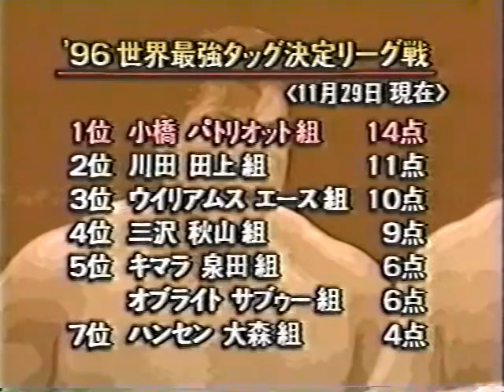All Japan TV (December 1st, 1996)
(Taped at the Nakajima Sports Center in Sapporo, Hokkaido on November 29th. Matches 2-5 are a part of the Real World Tag League)
1) Satoru Asako/Tamon Honda vs Yoshiaki Fujiwara/Masa Fuchi
2) Kenta Kobashi/The Patriot vs Gary Albright/Sabu
3) Mitsuharu Misawa/Jun Akiyama vs. Akira Taue/Toshiaki Kawada
4) Giant Kimala/Jun Izumida vs Stan Hansen/Takao Omori